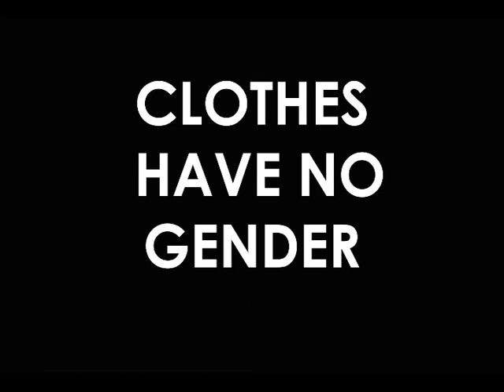Clothes have no gender - It's Time! (Red Cross Novo Sarajevo)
Stop motion developed through local workshops in Sarajevo, Bosnia and Herzegovina within "It's Time!" project. Young people from Sarajevo discussed and developed videos, stop animations and a song about gender equality and combat against gender based violence. KOM 018 - Club for Youth Empowerment 018 / Klub za osnaživanje mladih 018, in cooperation with Crveni Križ NOVO SARAJEVO from Bosnia and Herzegovina, SPPMD Council for Prevention of Juvenile Delinquency from Macedonia, International Development Alliance (IDA) Network from Bulgaria, Do-Lo-Ri from Albania, Πράσινες Διαδρομές ΚοινΣΕπ Greenways Social Cooperative Enterprise from Greece, Tolikas Media Company from Austria and Art Republic Prague from Czech Republic, implements project "It's Time!", with the overall aim to motivate youth workers and young people to get more involved in the promotion of gender equality and combat gender-based violence. "It's Time!" project is co-financed by Erasmus+ Programme of the European Union - EU